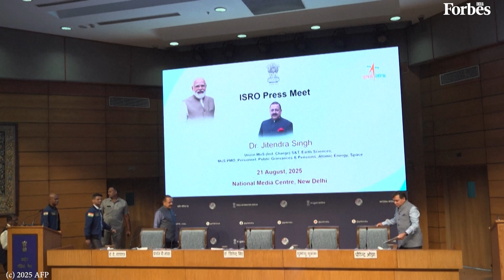ISS experience will be 'extremely useful' for India's own space mission: Shubhanshu Shukla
Indian astronaut Shubhanshu Shukla says his experience on the International Space Station will be "extremely useful" for India's own indigenous crewed mission planned for 2027 under the Gaganyaan ("sky craft") program. A test pilot with the Indian Air Force, Shukla, recently became the second Indian to travel to space and the first to reach the International Space Station.